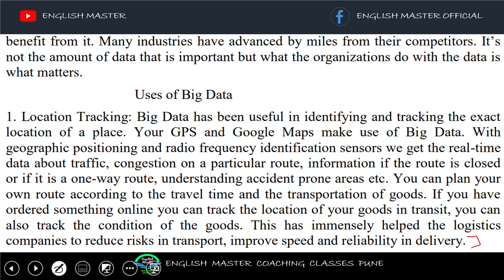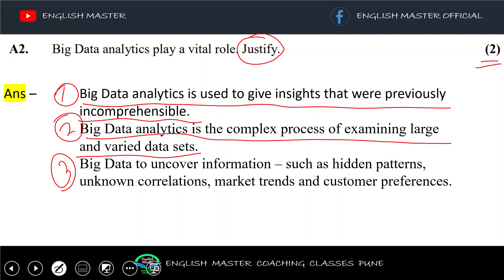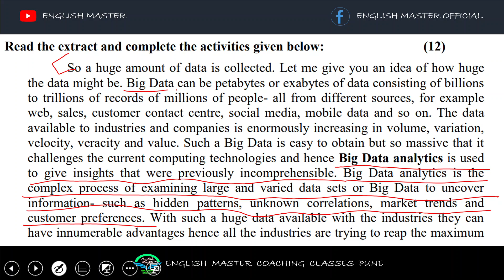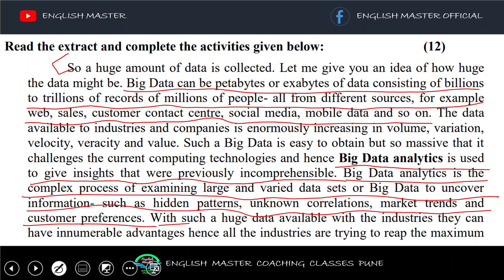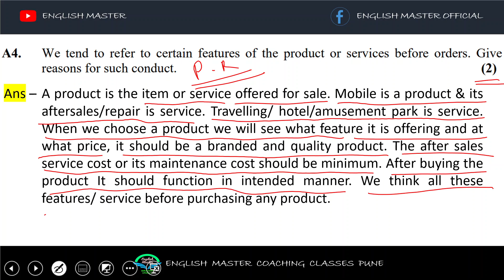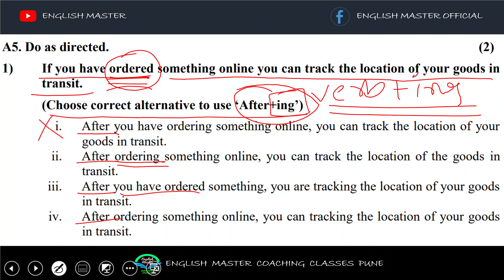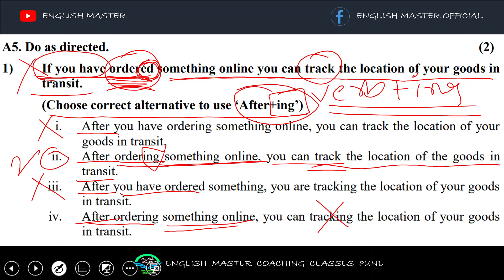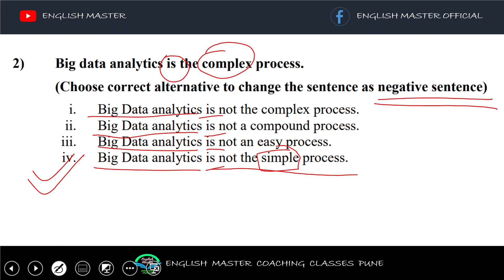12th Class - English Question Bank with Solution - Set 4 - Section - Prose - Big Data Big Insights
12th Class - English Question Bank with Solution - Set 4 - Section - Prose - Big Data Big Insights